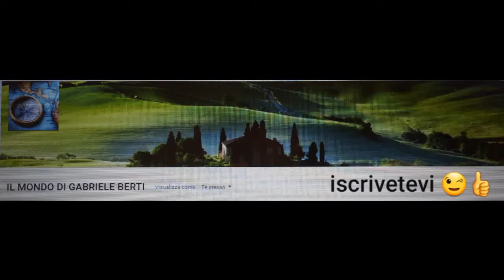SANTA MESSA DALLA BASILICA SANT'ANDREA DELLE FRATTE IN ROMA SABATO 30 APRILE 2022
SANTA MESSA DALLA BASILICA SANT'ANDREA DELLE FRATTE IN ROMA
PRESIEDUTA DA PADRE GIACOMO D'ORTA
SABATO 30 APRILE 2022 oggi San Pio V (Papa)
S. Pio V nacque in un paese del Piemonte chiamato Bosco, ma discendeva dalla nobile famiglia dei Ghisieri, di Bologna. Frequentando da piccino un convento di Domenicani finì per abbracciarne l'ordine.
Si distinse per profondità di sapere e sodezza di virtù, e perciò fu promosso al sacerdozio.
Con grande zelo disimpegnò sotto i Papi Paolo IV e Pio IV i gravi uffici di inquisitore di Lombardia e quindi di vescovo di Alessandria: uffici nei quali non solo divenne celebre per il suo ardente zelo, ma anche per la prudenza e perspicacia con cui seppe disimpegnarli. Rimasta, più tardi, vacante la sede romana, il Chisleri venne eletto Sommo Pontefice, assumendo il nome di Pio V.
I tempi erano tristi; l'eresia luterana che spargeva faville di ribellione ovunque, minacciava la fede cattolica in tanti paesi, mentre la Chiesa nel Concilio di Trento ricorreva a tutti i mezzi per arrestarla. Fu in questa lotta immane che si svolse l'immenso apostolato del santo Pontefice Pio V.
Egli incominciò col condannare la dissolutezza ed il vizio, quindi con l'aiuto del Borromeo pubblicò il catechismo del Concilio di Trento e si adoperò perchè ne venissero osservati i Canoni; promosse pure la correzione del Breviario e del Messale.
Ma se tristi erano i tempi quanto al lato morale, non meno tristi erano dal lato politico, poichè i Turchi minacciavano continuamente di saccheggiare Roma.
E S. Pio V seppe trionfare anche di questi, assistito dalla SS. Vergine, ch'egli tanto amava.
L'esercito riunito di tutti i principi cristiani, benedetto dal Papa, parti, accompagnato dalle preghiere di tutta la cristianità; e nelle acque di Lepanto si incontrò col nemico. Terribile fu la lotta, ma la vittoria fu dei Cristiani; i Turchi furono messi in disordinata fuga e da quel giorno la loro potenza sul mare non fece che declinare. A perenne ricordo di così strepitoso favore, Maria fu onorata col titolo di « Auxilium Christianorum », non solo, ma fu anche istituita la festa del S. Rosario, che ancor oggi si celebra il 7 ottobre.
S. Pio V, per purgare poi l'aiuola della Chiesa, non lavorò solo a parole ma soprattutto con l'esempio, mostrandosi esemplare in ogni virtù. Visse sobrio ed umile, passando gran parte della sua giornata nella preghiera per la dilatazione del Regno di Cristo e per la pace della Chiesa. Attaccato da crudele infermità, morì nel maggio del 1572.
PRATICA. Il S. Rosario è una preghiera universale: recitiamolo.
PREGHIERA. Dio, che a sconfiggere i nemici della tua Chiesa e restaurare il culto divino, ti degnasti eleggere il Sommo Pontefice Pio V, fa' che noi, difesi da lui, siamo così attaccati al tuo servizio che superate le insidie di tutti i nemici possiamo godere di una perpetua pace.
MARTIROLOGIO ROMANO. San Pio V, papa, che, elevato dall'Ordine dei Predicatori alla cattedra di Pietro, rinnovò, secondo i decreti del Concilio di Trento, con grande pietà e apostolico vigore il culto divino, la dottrina cristiana e la disciplina ecclesiastica e promosse la propagazione della fede. Il primo di maggio a Roma si addormentò nel Signore.
30-04-22